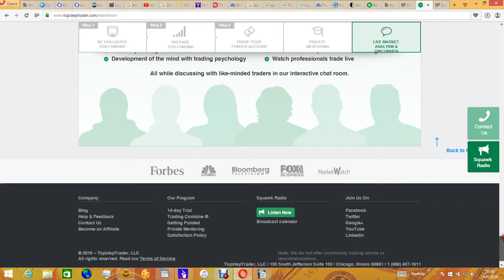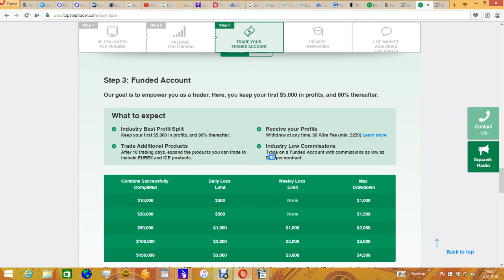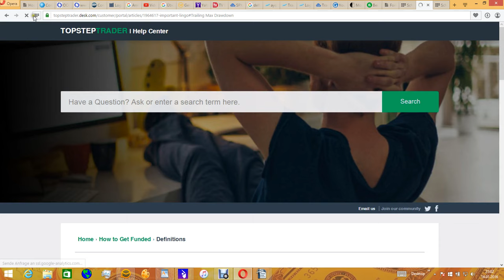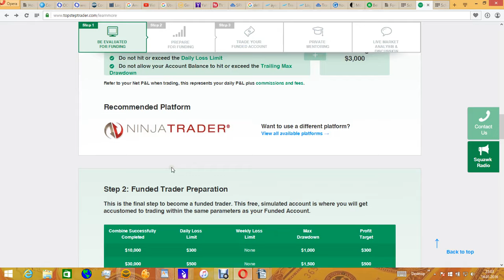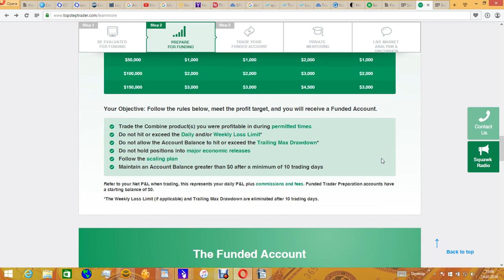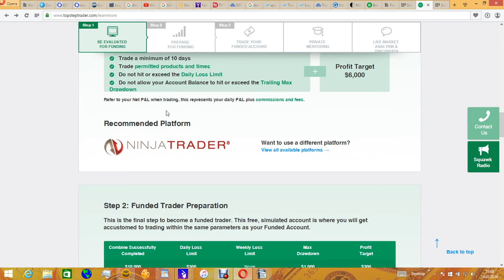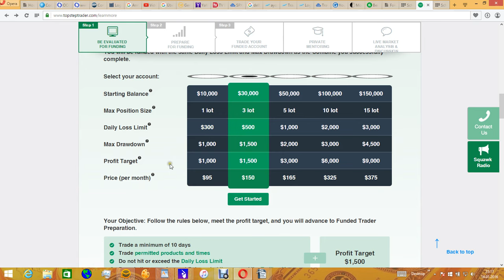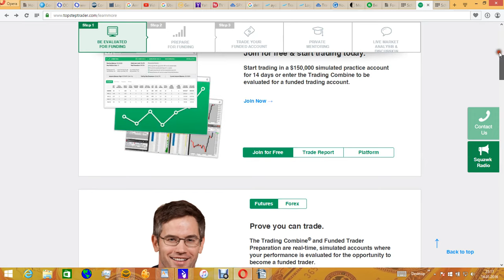Topsteptrader - Review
Ein amerikanischer Broker bietet an mit echtem Geld zu handeln, wobei der Trader 80% des Profits behalten kann.
Eine kurze Vorstellung.